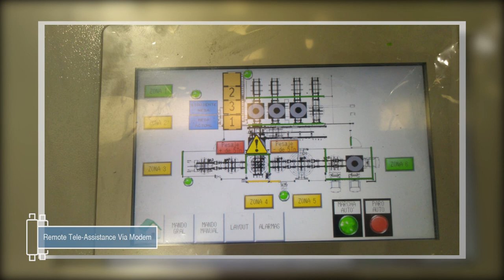SARRALLE - Processing Lines - Thyssen Automatic Packaging Line